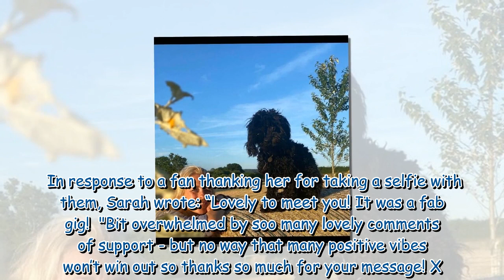Sarah Beeny says losing hair was ‘really traumatic’ amid chemo